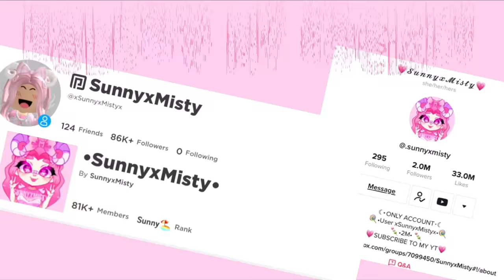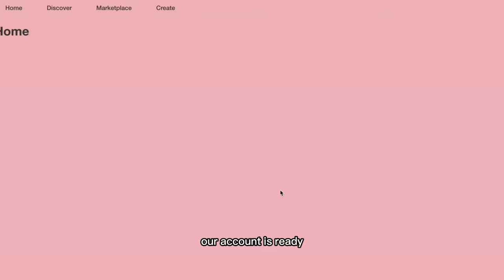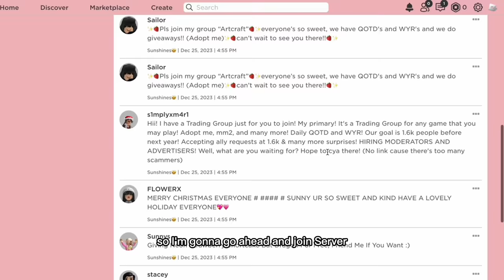I Spent 10 Days in a Rich Adopt Me Server As A Bacon! *SHOCKING RESULTS*